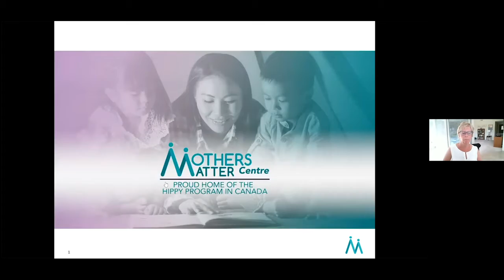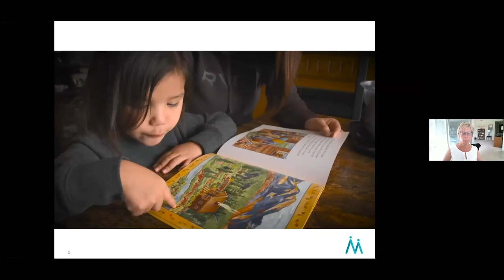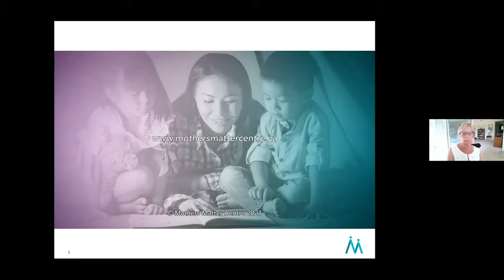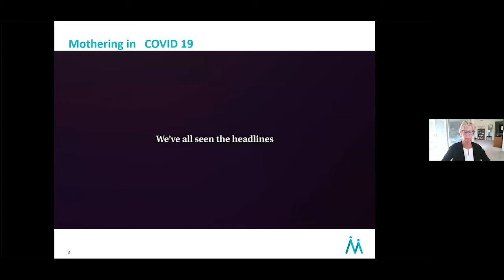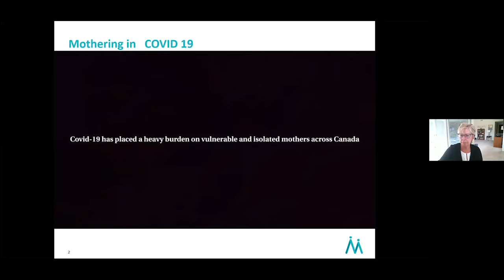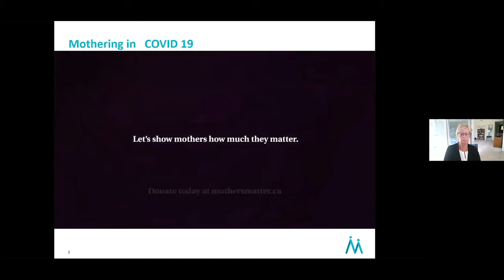Resilient Mothers During Crises: Lessons Learned from Isolated & Vulnerable Mothers During COVID-19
Pathways to Prosperity 2022 Virtual Workshop Series | Série d’ateliers virtuels 2022 de Voies vers la prospérité

Resilient Mothers During Crises: Lessons Learned from Isolated and Vulnerable Mothers During COVID-19
Chair: Debbie Bell, Mothers Matter Centre

Overcoming the challenges of a global pandemic requires resilience and hope, two qualities that are difficult to hold on to during uncertain times. Isolated and vulnerable mothers enrolled in the Home Instruction for Parents of Preschool Youngsters (HIPPY) program defied those odds, and despite the disproportional impact of the global pandemic on their lives, they proved that they are catalysts of change in their homes, communities, and society. In this workshop, The Mothers Matter Centre will present its Mothering During Covid-19 Discussion Series between Madame Sophie Grégoire Trudeau and Mrs Sharon Johnston, and HIPPY mothers. We will highlight the lessons learned from the discussions on coping with and responding to crises and share best practices for Social Purpose Organizations to build mothers' capacity in Canada.